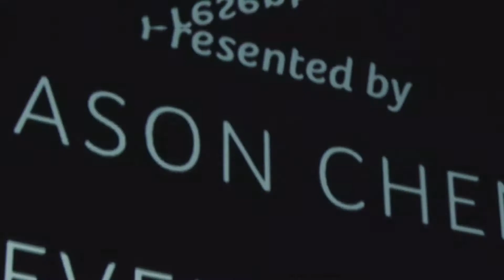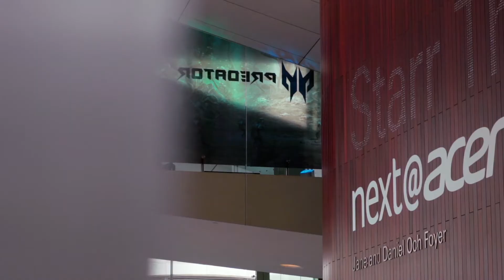Acer_Global Press Conference